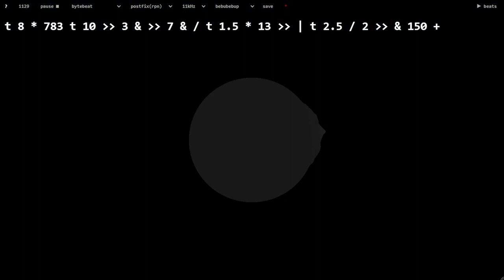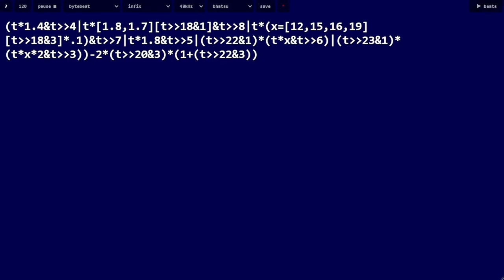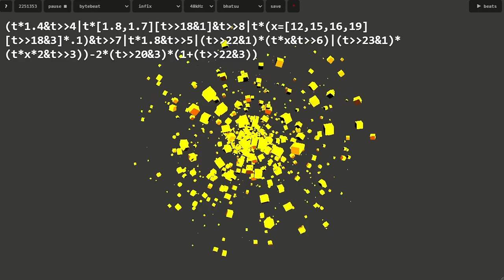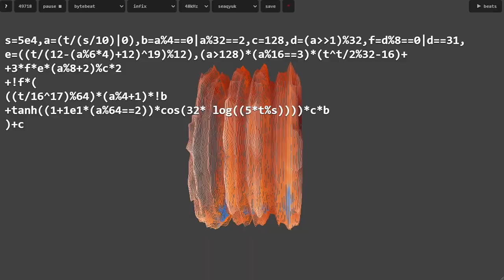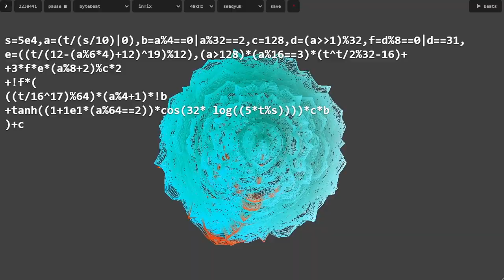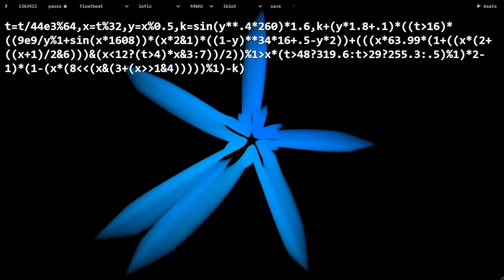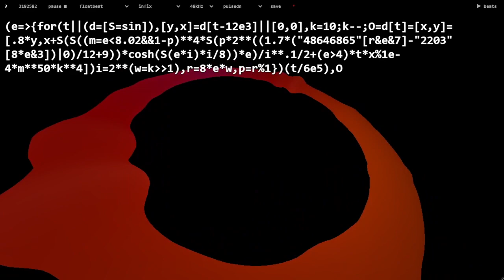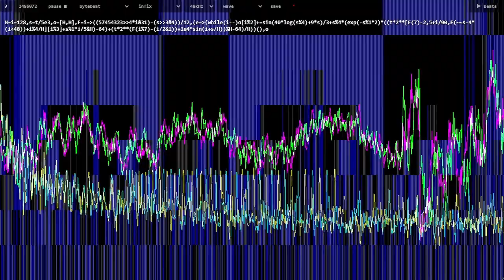Lovebyte 2024 Competition - Bytebeat Music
Make a song in 256 Characters of bytebeat formula.